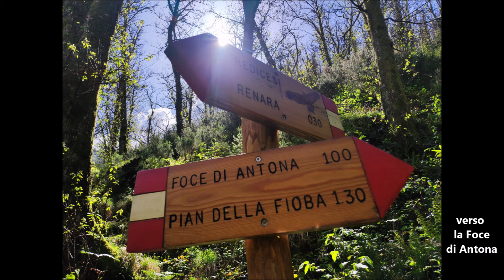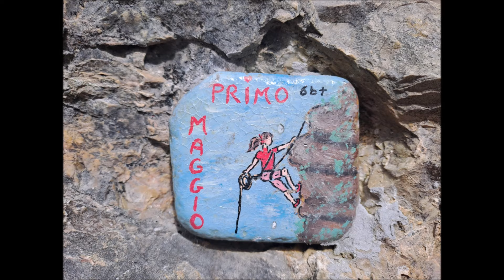Alpi Apuane: Anello del M. Antona (da Gronda) 21.4.2024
Si parte da Gronda (Ms) e, passando da Redicesi, si percorre in senso orario l’anello intorno al M. Antona. Si sale nel bosco il sentiero sul versante N fino ad arrivare all'omonima foce dove ci immettiamo nel sent. 41 che scende verso Campareccia, attraversa alcune volte la strada e prosegue per Antona e Canevara. Noi lo abbandoniamo e seguiamo per un po’ l'asfalto in discesa fino ad arrivare al bivio nei pressi del cimitero dove riprendiamo un sentiero che, passando dall’Eremo di S. Marco, percorre il versante NO del monte per tornare a Redicesi e quindi a Gronda.

L = 10 km     H = 650 m     T = 6 h

Oss.  Avevamo percorso lo stesso itinerario un paio d’anni fa in senso antiorario, subito dopo essere stato ripulito e restaurato ed era in condizioni impeccabili. Oggi si vede che la manutenzione è stata carente (nel sentiero di salita ci sono molti alberi caduti) e la vegetazione comincia a essere abbastanza invadente. Solo il tratto dal cimitero all’Eremo di S. Marco è stato mantenuto pulito.